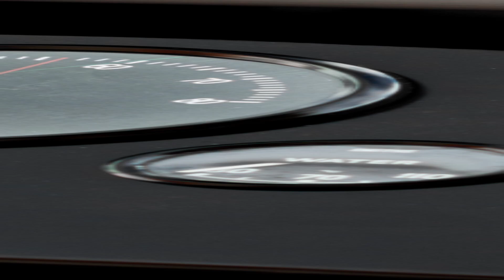Modellbau Adventskalender: Türchen 6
Dieses Jahr habe ich mich dazu entschieden, mal wieder einen Adventskalender zu machen.
Der Modellbau Onkel im Größenwahn!

Für die, die weitere Details möchten, habe ich Euch wie immer hier die Links zu den im Video enthaltenen Quellen zusammengefasst: